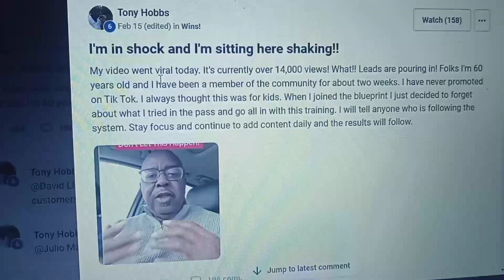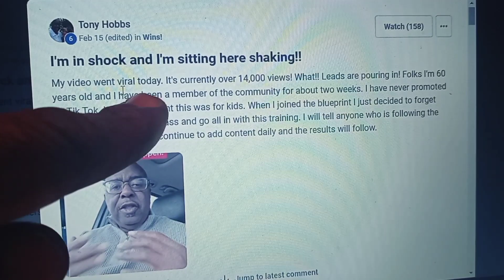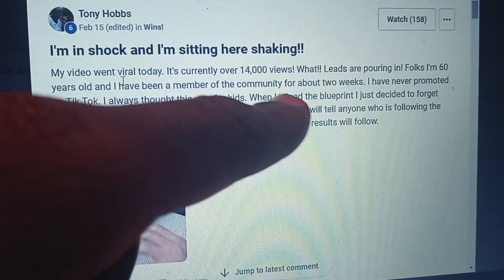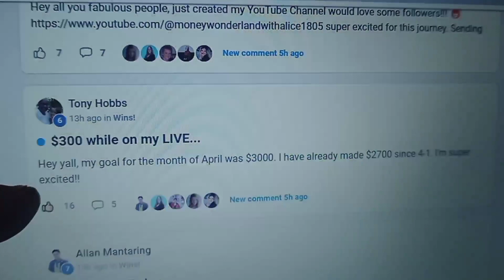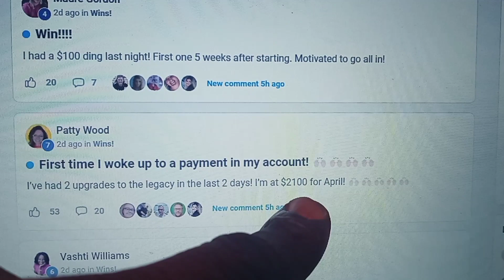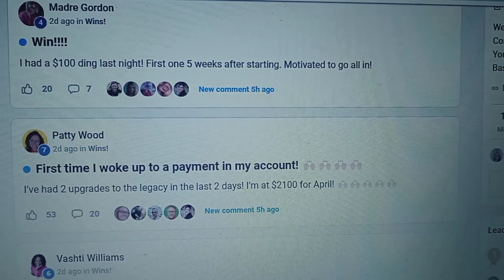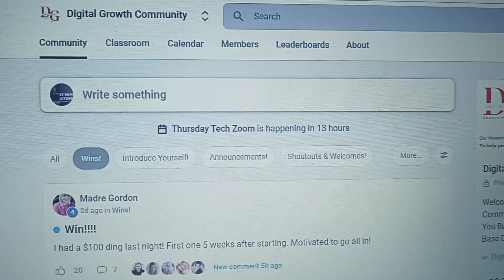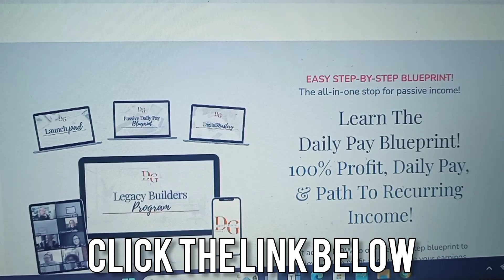Legacy Builders Program Review - Attract your perfect customer & How To Make $900 a Day!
Earn $100, $300, $600 & $900 Commissions over and over again with no monthly fees EVER

Get paid to any account you decide

Are you struggling to get sales in your business? do your prospects sound like the opposite of your ideal customer? then this is for you...

7 Figure Mentorship
Interactive Community
Fully Automated System
Direct Sales
Instant Payouts
Not Mlm
You can get Started Today